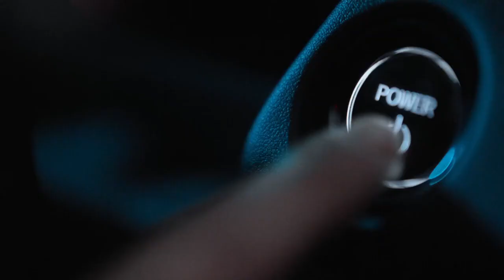2023 Honda City And City Hybrid Launched-नए Features और बेहतर Safety❗ What’s new❓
2023 Honda City And City Hybrid Launched-नए Features और बेहतर Safety❗ What’s new❓
Deenaxo Automotives
Utkarsh maheshwari